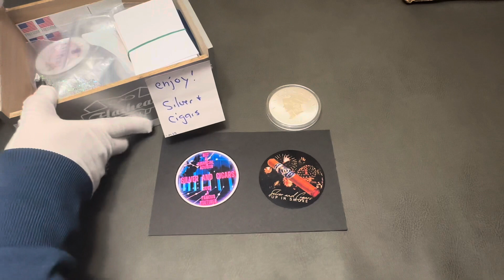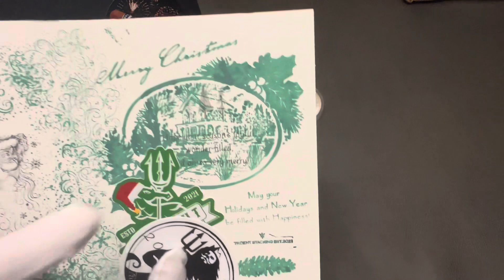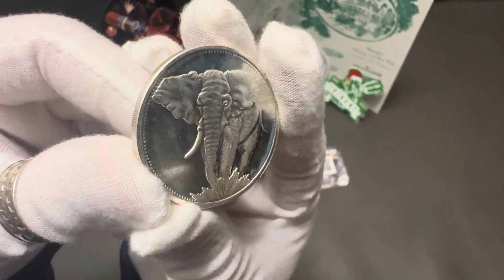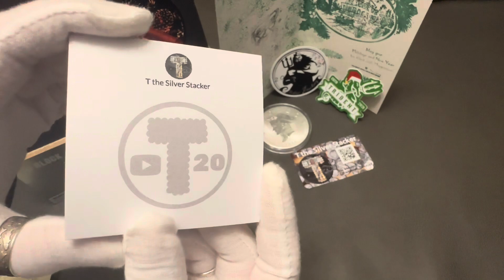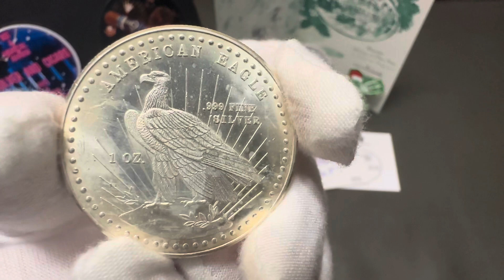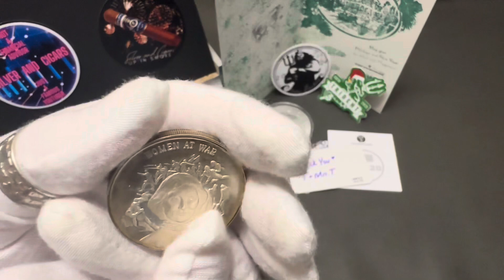The Gold Napoleon Coin??? The 1st Release Of The Commander Series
@realcancan 8:15
@PocketChangeInspector 8:16
@judithdandavis2206 8:19
If you are interested here is the link for the the 2024 Napoleon Gold Coins:

Thank you for taking your time to watch 🤍